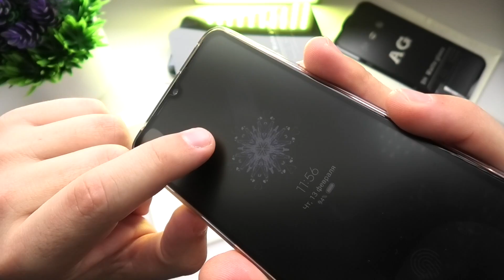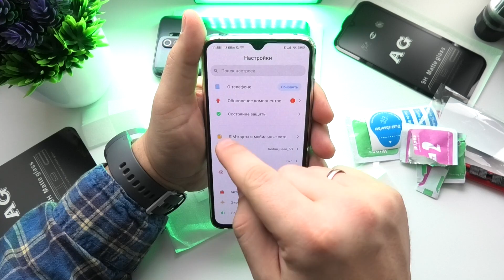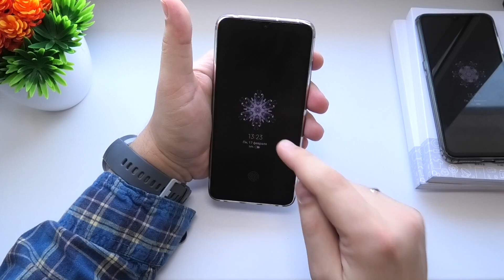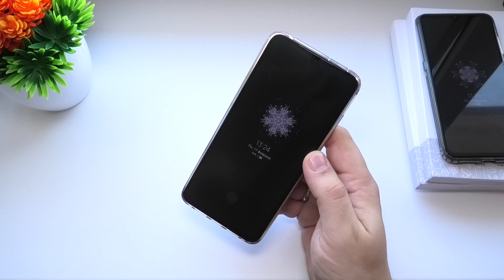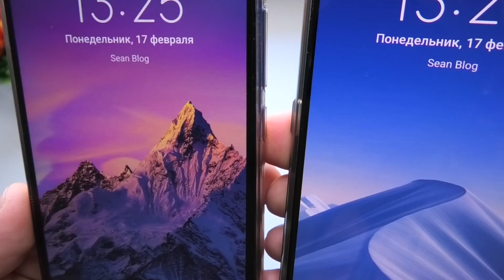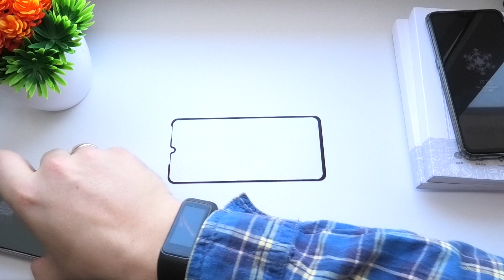МАТОВЫЕ ЗАЩИТНЫЕ СТЕКЛА MaxGear для XIAOMI MI 9 LITE / Mi 9 SE / Mi 9 PRO / Mi 9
Matte Protective Tempered Glass For Xiaomi Mi 5X 6X A1 A2 8 9 SE Lite Mix2s Mix 3 Frosted Screen Protector 9H Anti-Fingerprints  MaxGear